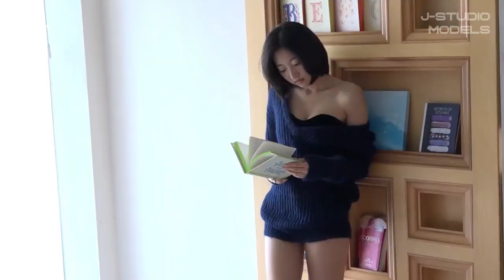[J-Studio Models] Rena Takeda (武田玲奈) with her slender body in studio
Rena Takeda (武田玲奈) was born in Iwaki, Fukushima in 1997. In December 2013, she won a competition named "Seeking a second Kumicky" from among the 2,020 applicants. She was an exclusive model in Popteen from February 2014 to April 2016. Since the June 2016 issue, she has been an exclusive model of Non-no, a popular women's fashion and lifestyle magazine.